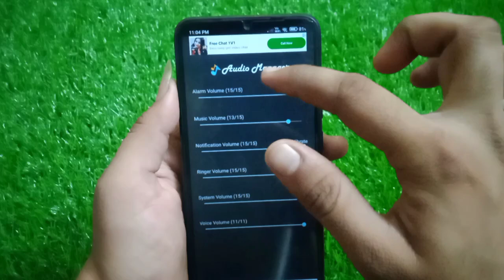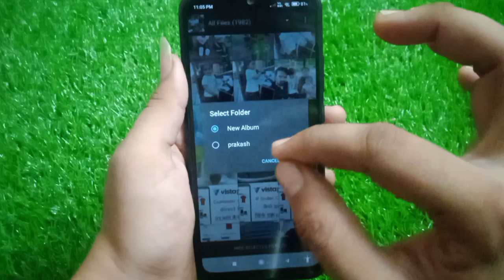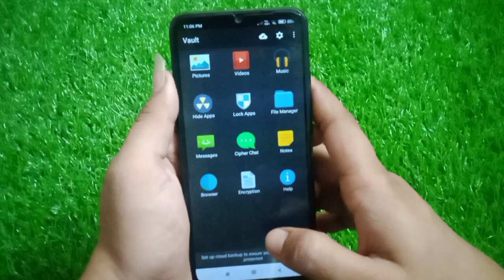Audio manager app me photo video ko hide kaise kare!! how to hide photo and video in Audio manager!!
how to hide photo and video in Audio manager
Audio manager app me photo video ko hide kaise kare
Audio manager app me photo video ko hide karna sikhe
Audio manager me photo video ko hide kaise kare
Audio manager app me photo video ko kaise hide kare